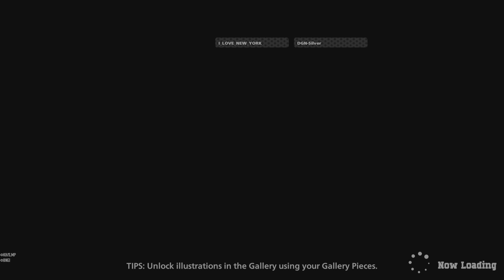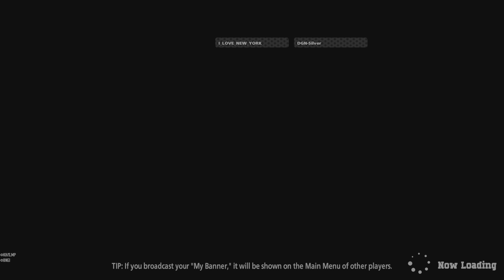MY HERO ULTRA RUMBLE - Overhaul Season 6 Grind To Ace Rank 9/2 pt2